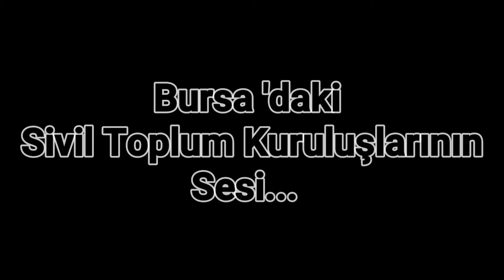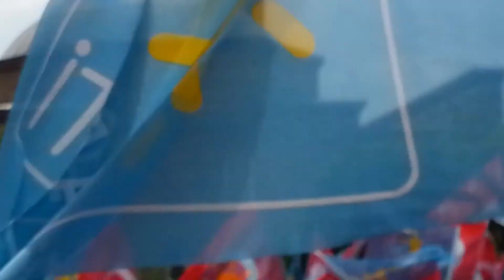Meral Akşener Bursa Mitingi Degerlendirmesi | 17 Haziran 2018 | İYİ PARTİ